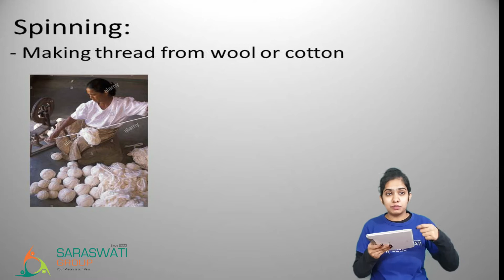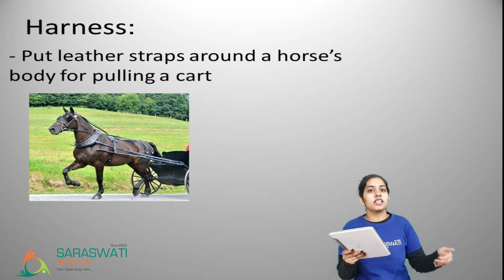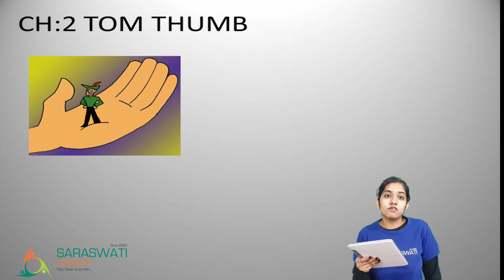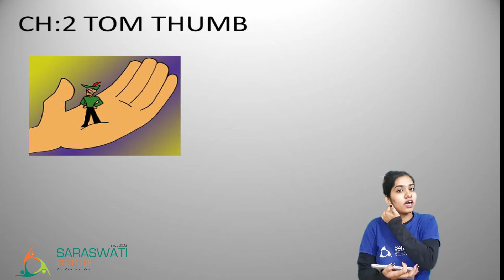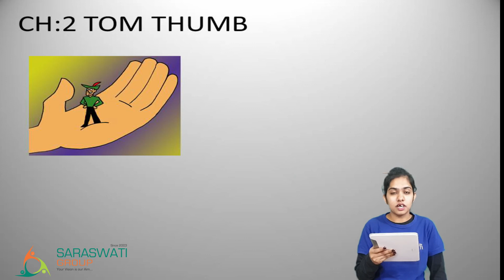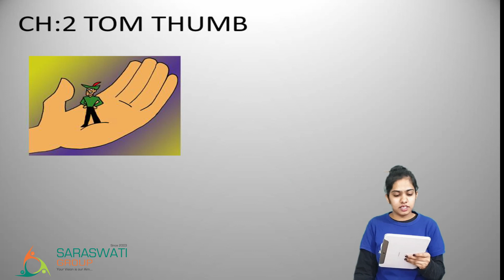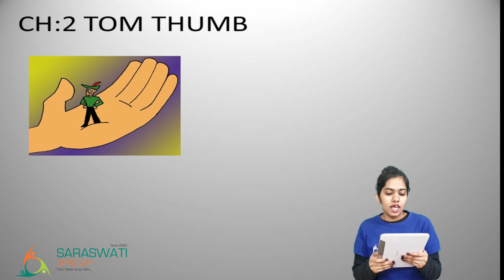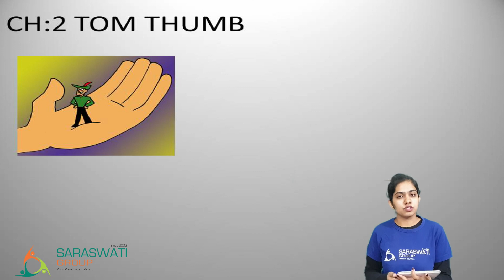ENGLISH II STD 3 II CHAPTER 2 II TOM THUMB II SESSION 1 II DATE 04 01 2021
QUESTION:
1. Tom Thumb proved to be (naughty/clever).
2. The father wished that someone would bring (the bridle/the cart) after him.
3. Tom managed to drive the cart to where his father was. (yes/no)